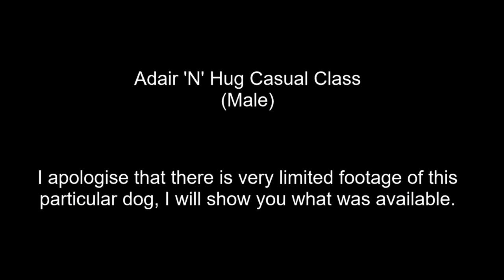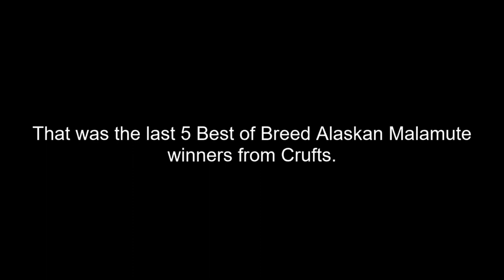Best of Breed, Working Group|ALASKAN MALAMUTE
Lets take a look at the last 5 Best of Breed Alaskan Malamute winners from Crufts, covering the years 2017, 2018, 2019, 2020 and 2022.

Music | Take Me There by Declan DP